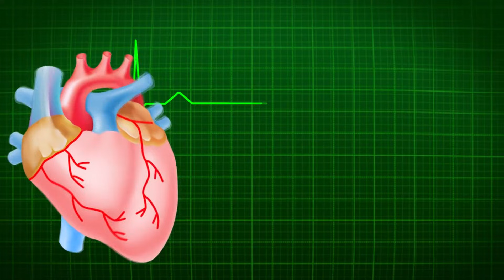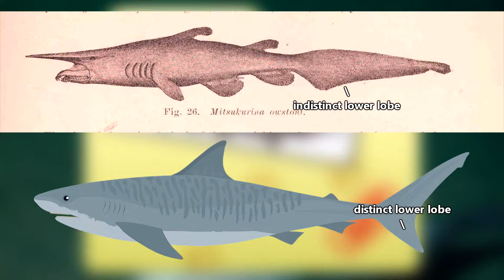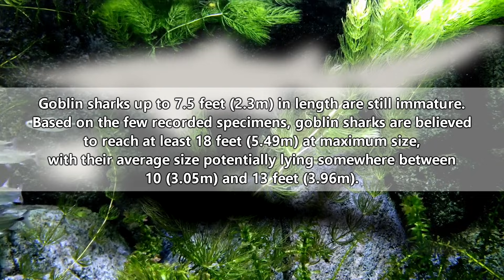Goblin Shark Facts: Nightmare of the Deep | Animal Fact Files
Goblin sharks might look like a nightmare, but there's so much to learn about them! This episode of Animal Fact Files discussed goblin shark facts. Let's dive into some learning about the goblin shark! These sharks are also known as imp sharks, elfin sharks, and tenguzame. Goblin sharks resemble the Japanese mythical creature the tengu. Goblin sharks inhabit water between 400 and 4,000 feet (122-1220m) deep. The stomach contents of studied specimens have revealed a diet of squid, fish, and crustaceans such as isopods. A goblin shark’s back teeth are made for crushing these hard-shelled animals.

Scientific Name: Mitsukurina owstoni
Range: potentially worldwide
Size: believed to reach at least 18 feet (5.49m) at max size, average size potentially between 10 (3.05m) and 13 feet (3.96m)
Diet: squid, fish, and crustaceans such as isopods
Lifespan: unknown

Goblin Shark NAMES 0:00
Goblin Shark RANGE 0:28
Goblin Shark HABITAT 0:52
Goblin Shark HUNTING 1:18
Goblin Shark DIET 1:37
Goblin Shark JAW 2:00
Goblin Shark APPEARANCE 2:32
Goblin Shark SIZE 2:55
Goblin Shark THREATS 3:13
Goblin Shark SPECIES 3:23
Thanks / Outro 3:35